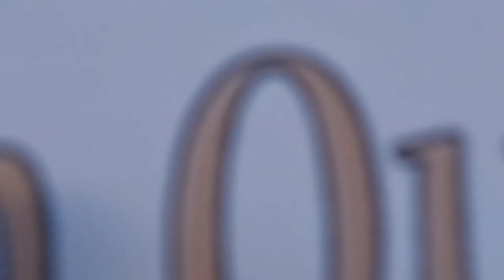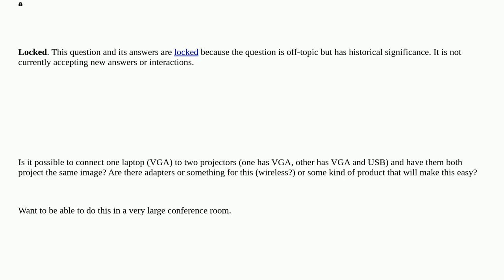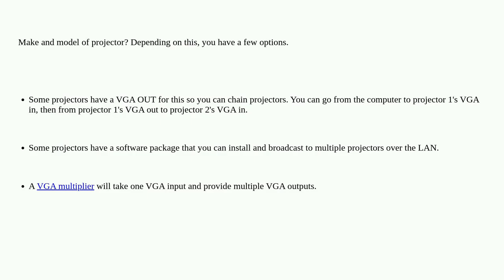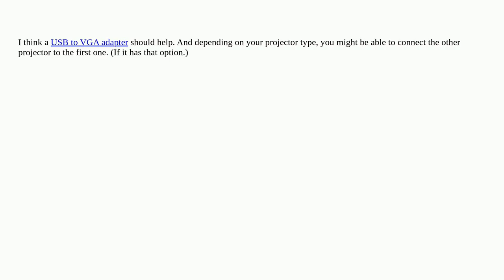One Laptop, Two Projectors (same image) closed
A special thanks goes out to the community

  untagged